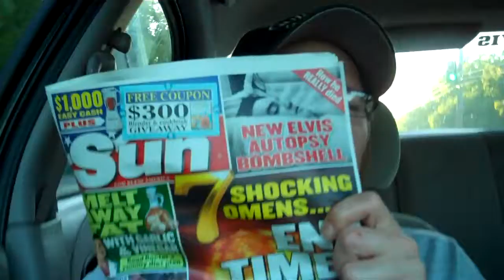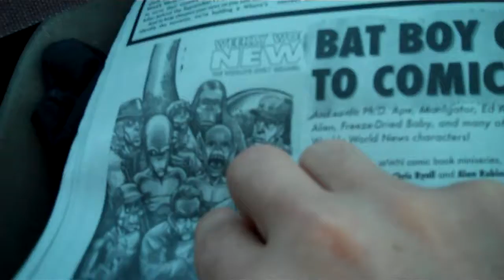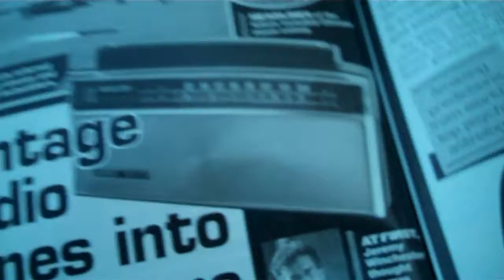We Didn't Start The Fire 7-14-10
I swear we didn't!!!